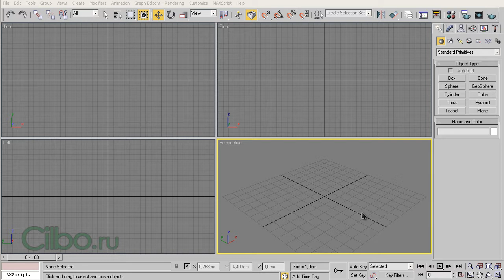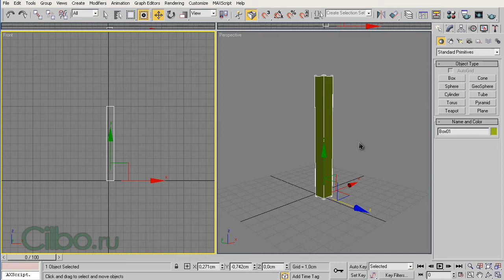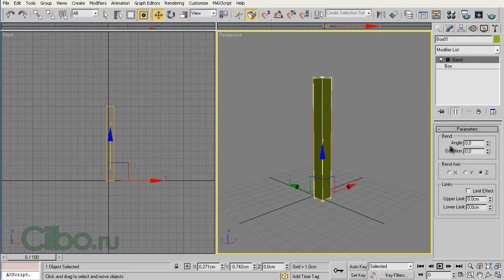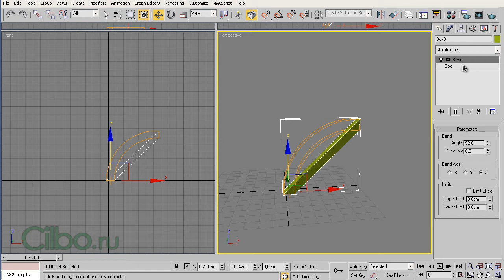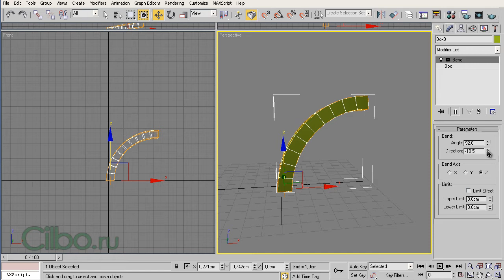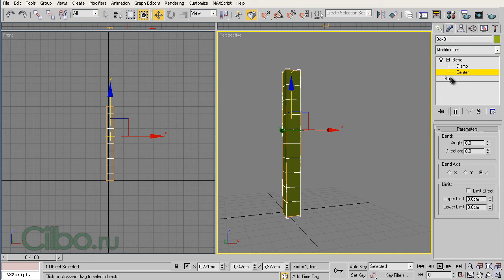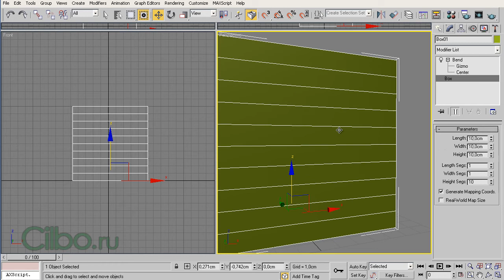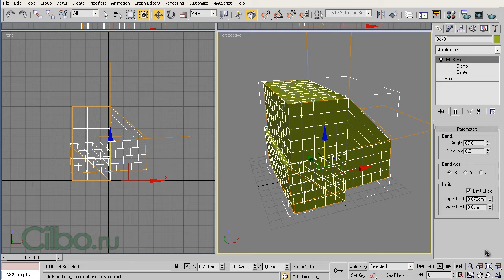уроки 3ds max " Модификаторы" часть №1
Коммерческое предложение.